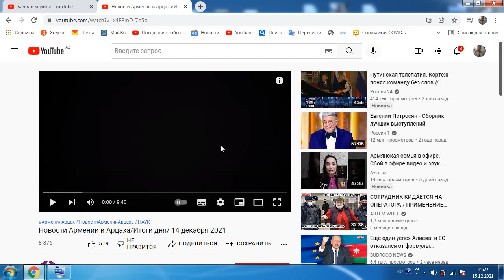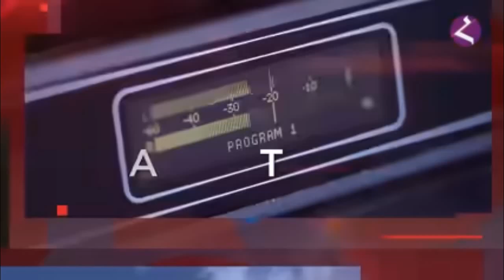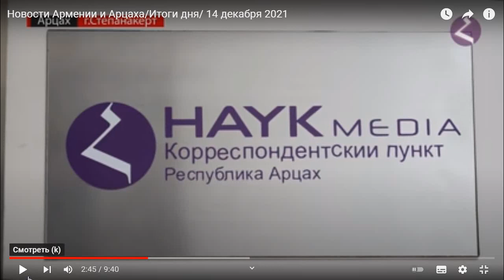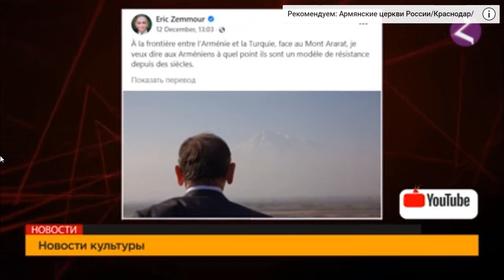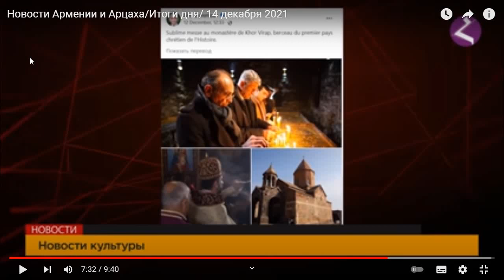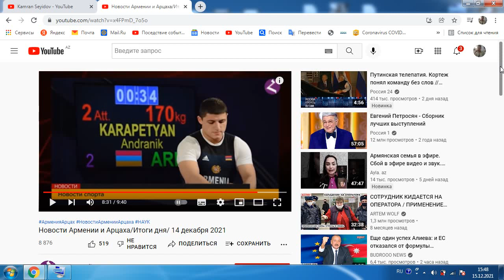Армяне:Алиев-Пашинян?Вакцины с ЕС,деньги с РФ?Давид Бабаян?Турция кризис и отношения с Арменией?....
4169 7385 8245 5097     (AZN карта Kapital Bank) KAMRAN SEYIDOV
Заранее спасибо
Моя страница в Тик Ток